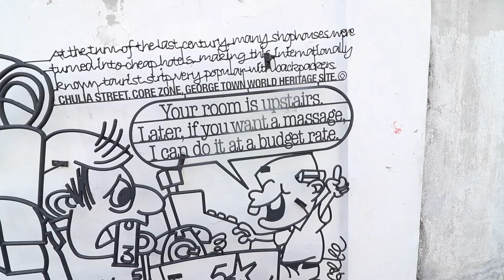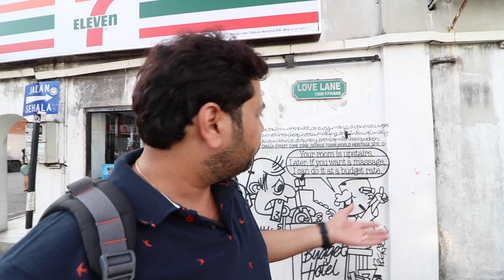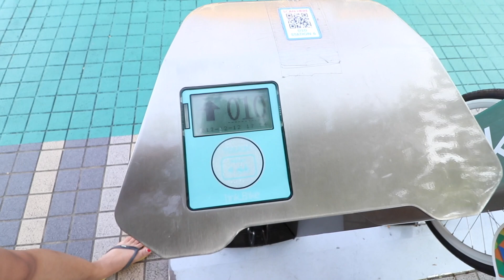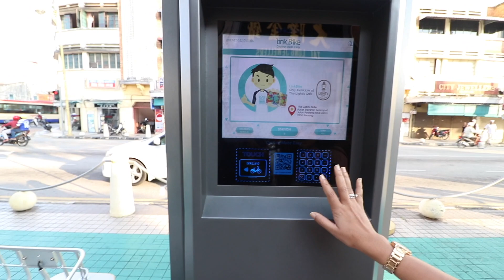Met Mr. Bean In Penang {Day 4 Part 2}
This is Part 2 video of day 4 in Penang Malaysia. After coming back from Chinese Temple we returned our bike which we hired. As it was our last day in Penang so we decided to relax and explore some malls and good pub. We met Mr. Bean & Jack Sparrow. It was a well spend day and we slept early as we need to board a ferry to Langkawi. Hope you enjoy this vlog.